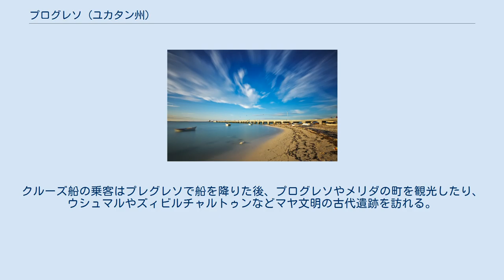プログレソ (ユカタン州)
プログレソ（西: Progreso）は、メキシコ・ユカタン州の港湾都市。
ユカタン州の北西部にあり、メキシコ湾に面している。
ユカタン州の州都でありユカタン半島最大の都市であるメリダからの距離は約36km。
2010年の国勢調査によるプログレソの人口は37,369人であり、ユカタン州では6番目に多かった。
都市は同名の自治体の中心地である。
自治体域は270.10km2であり、2010年の自治体人口は53,958人だった。
 沖合にせり出した桟橋 19世紀後半、アメリカ合衆国資本がユカタン州で採れるエネケン繊維の大量買占めを行っていた。
エネケン産業拡大の為には、以前から繊維を輸出していた同州のシサル港よりも大規模な港が必要不可欠であった。
それゆえ、19世紀末から港のインフラストラクチャーが整備され、メリダとプログレソを結ぶ鉄道も開通した。
これはユカタン州で初めて開業した鉄道路線である。
 プログレソの町から130km沖合にはペレス島を含むアラクラネス岩礁国立公園がある。
プログレソは漁業と貨物輸送の中心地であり、プレグレソに集まった荷物はユカタン州、カンペチェ州、キンタナ・ロー州に配送される。
プログレソはリゾート地としても開発され、大型クルーズ船が停泊する港湾でもある。
1989年には遠浅の沖合に向かって6.5kmもせり出した長大な桟橋が完成した。
クルーズ船の乗客はプレグレソで船を降りた後、プログレソやメリダの町を観光したり、ウシュマルやズィビルチャルトゥンなどマヤ文明の古代遺跡を訪れる。
7月から8月にはビーチが人々で埋め尽くされるが、その多くは国内からの観光客であり、メリダ在住の富裕層が海沿いの良好な環境を求めて夏季のみ滞在することもある。